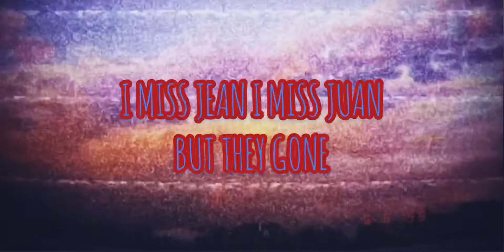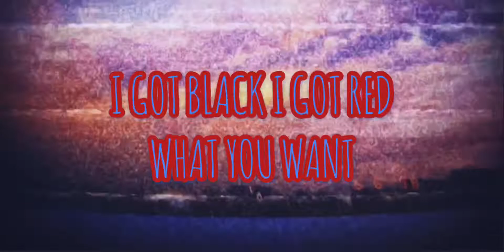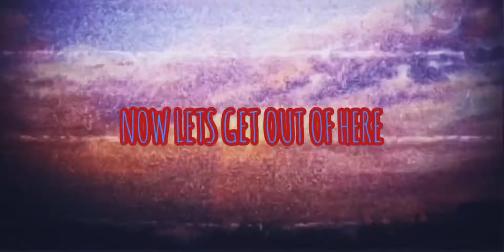RANSOM (MNSN MIX) Lyric Video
So for this we literally only had 15 minutes in the studio so we were recording multiple versions multiple times as many times as we could in those 15 minutes, we didn’t have to do all the editing and all that fun stuff outside the studio but we also only had about 30 minutes to an hour to do that and this was the final result